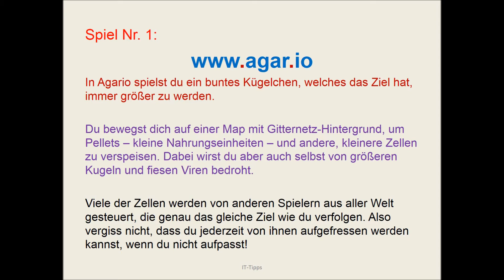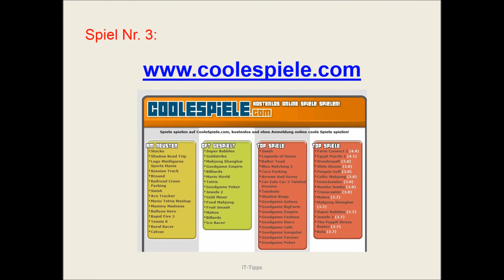5 kostenlos Onlinespiele ohne Anmeldung, ohne Download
Alle Spiele können ohne Anmeldung gespielt werden.

Die beste bewerteten Online Spiele und Flash Games.

Gratis Flash Spiele und Onlinespiele auf der meist besuchten kostenlosen Spieleseite Deutschlands.